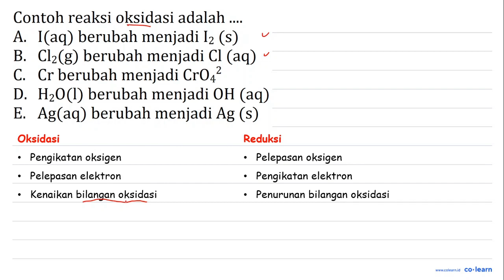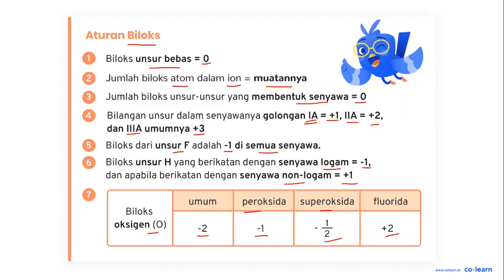Contoh reaksi oksidasi adalah A I(aq) berubah menjadi Iz (s) Clz(g) berubah menjadi Cl (aq) B Cr ...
Contoh reaksi oksidasi adalah A I(aq) berubah menjadi Iz (s) Clz(g) berubah menjadi Cl (aq) B Cr berubah menjadi Cr042 C. Hz0(4) berubah menjadi OH (aq) D: Agkaq) berubah menjadi Ag (s) E.

Topik atau Materi: Konsep Reaksi Reduksi dan Oksidasi - Reaksi Reduksi dan Oksidasi serta Tata Nama Senyawa - Kimia Fisik dan Analisis - Kimia Kelas 10 SMA -

00:00 : Bedah Soal
01:00 : Konsep, rumus dan pengertian Konsep Reaksi Reduksi dan Oksidasi
01:18 : Langkah penyelesaian soal
03:07 : Jawaban akhir
03:37 : Penutup